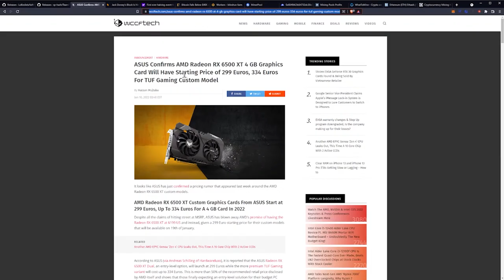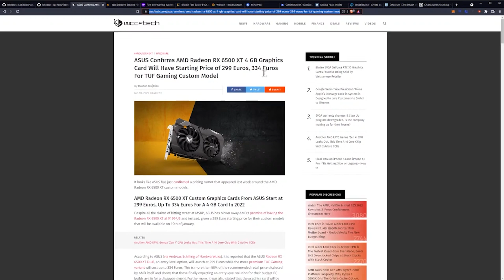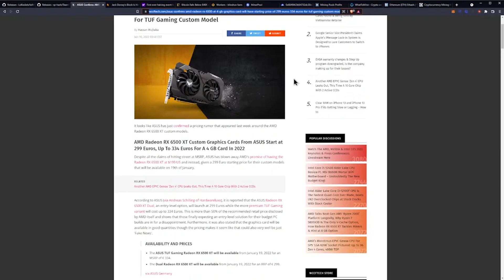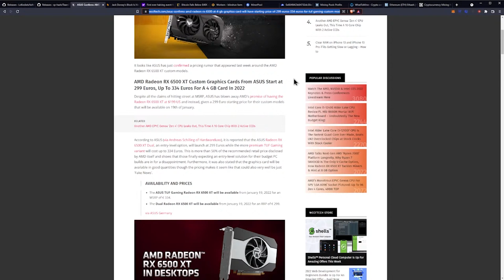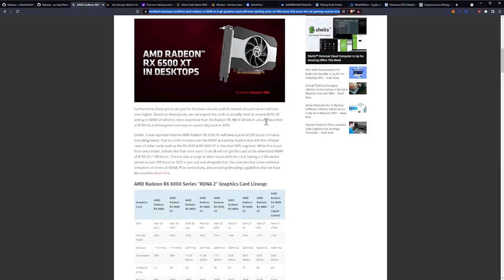GPUs Still Not Releasing at MSRP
ASUS Confirms AMD Radeon RX 6500 XT 4 GB Graphics Card Will Have Starting Price of 299 Euros, 334 Euros For TUF Gaming Custom Model